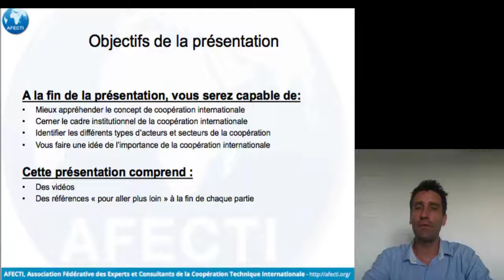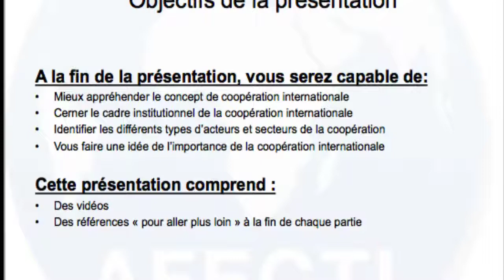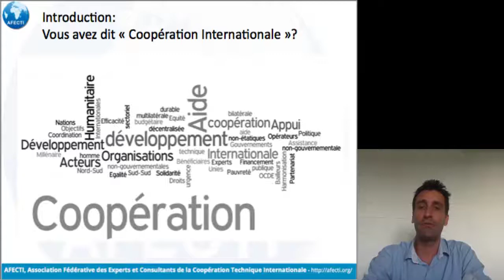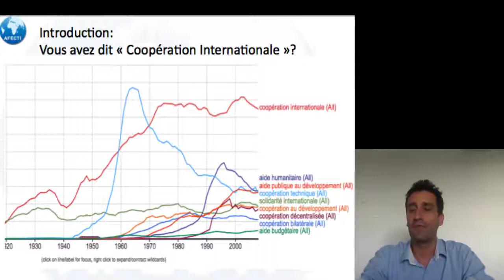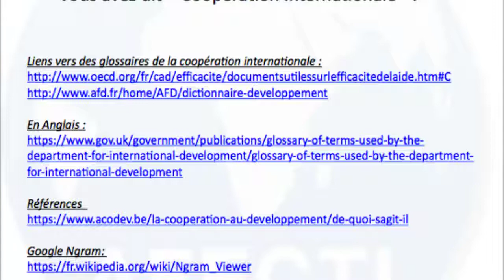Introduction à la coopération internationale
Introduction à la présentation de la coopération internationale par Christophe Valingot, Administrateur de l'AFECTI. Pour accéder aux quatre vidéos de présentation, rendez-vous sur notre site internet